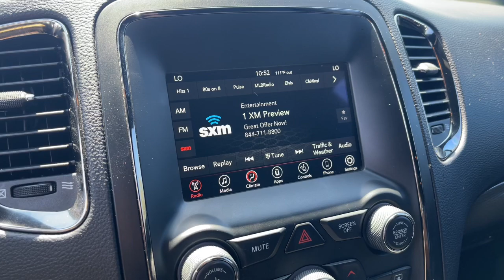2019 DODGE DURANGO GT PLUS RWD NV Henderson, Las Vegas, Bullhead City, Boulder City, North Las ...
Pre-Owned 2019 DODGE DURANGO GT PLUS RWD available at Towbin Dodge located in 275 Auto Mall Dr, Henderson, NV, 89014. Servicing the Henderson, Las Vegas, Bullhead City, Boulder City, North Las Vegas area.